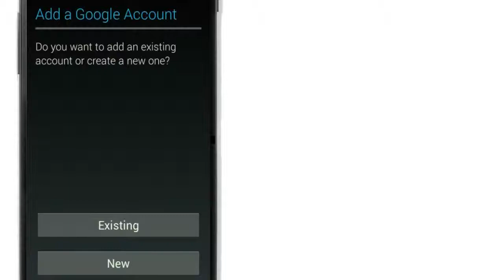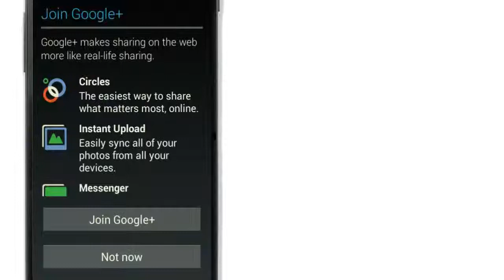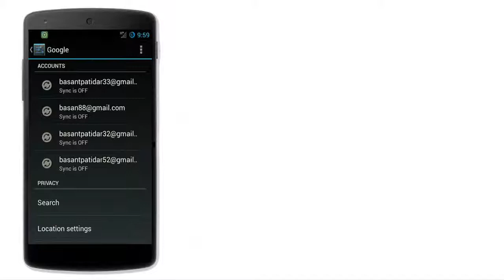How to Add Account to Android phone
This Video is on How to Add Account to Android phone. Android supports many account and you can add them by watching this video. You can also create a new Google account, which is shown in this video.
If you like this video please let us know by pressing like button or even though if you dislike please press dislike button to let us know your opinion.

Our official website is you can visit it for more information.